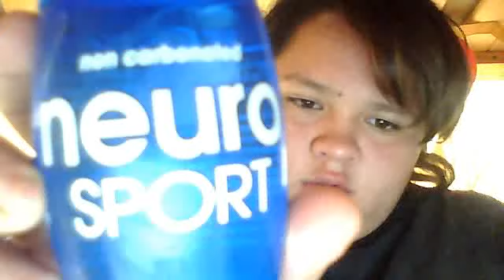NEURO SPORT!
its some what works